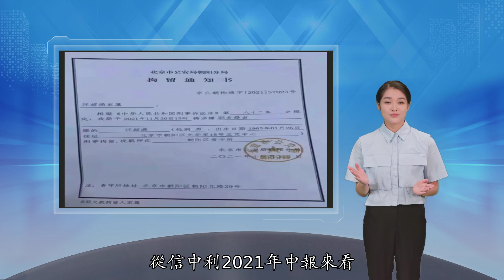失联37天的私募大佬现身，但拘留疑云还未解开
当日晚间 信中利发布公告称 公司已与实际控制人汪超涌取得联系 确认其失联期间配合公安机关调查 2021年12月16日 有报道称私募大佬汪潮涌已经失联两周 信中利方面也没能联系上汪超涌本人和其家属 当天 信中利发布公告称 根据媒体报道 公司实际控制人汪超涌失联 相关情况尚待确认 为避免公司股价波动 其公告称 公司股票自2021年12月16日起停牌 预计将于2021年12月29日前复牌 16日晚间 一张网传拘留通知书的图片在各种渠道发酵 显示汪超涌已于2021年11月30日被北京市公安局朝阳分局刑事拘留 原因是涉嫌职务侵占 曾被称为 的2021年12月16日 信中利公告称 公司向公安机关咨询相关情况 但截至当时尚未获得与汪潮涌先生相关的有效信息 公司也未收到由公安、司法等机关发出的正式通知或协助调查的要求 2021年12月22日 信中利称预计将于12月29日前复牌 但在12月28日 信中利突然宣布 因公司存在的重大事项涉及到重大风险 股票延期复牌 2022年1月5日 信中利再次公告 公司实际控制人、董事长汪超涌失联可能会对公司的经营发展产生重大不确定性影响 为保证公平信息披露 维护投资者利益 避免造成公司股价异常波动 公司股票将继续停牌 预计将于2022年1月13日前复牌 同时称 公司继续通过多种方式联系公司实际控制人 但目前公司尚未与其取得有效联系 公司也多次与公安机关联系 但截至当时公安机关未给予公司关于汪超涌先生相关信息的正式答复 与此同时 财新消息显示 去年11月30日被刑拘的私募市场知名大佬级人物汪潮涌 在37天拘留期满后 已经于今年1月6日完成取保候审 1月7日 信中利公告称 截至公告披露日 37天后终于发声了 1月7日 新三板挂牌公司信中利公司实际控制人汪潮涌在朋友圈一连发出10条消息 对信中利所投公司动态进行 值得注意的是 当前的信中利正被多项风险笼罩 中国基金业协会公示信息显示 信中利存在投资者定向披露账户开立率低 存在逾期未清算基金 存在长期处于清算状态基金等多个情形 而且 信中利在2021年被北京证监局、深圳证监局、青岛证监局以及全国中小企业股份转让系统等多个监管机构处罚 除此之外 信中利子公司及一致行动人中驰惠程、信中利普信持有惠程科技股权比例每变动5％时 未按规定履行信息披露义务并停止交易 信中利普信、信中利宝信减持惠程科技股票未按规定预先披露减持计划 信中利普信3个月内通过集中竞价方式减持惠程科技股票比例超过1％ 2016年5月 汪潮涌以16.5亿元现金并购惠程科技11.1%的股份 相对于惠程科技当时8.89元的股价 溢价幅度高达113.7% 对于汪潮涌来说 惠程科技是其最大的滑铁卢 因为在那之后 《上市公司重大资产重组管理办法》细则进行了修改 增加 的汪潮涌 15岁就考取华中理工大学信息工程专业 类似少年班 19岁进入清华大学成为经管学院第一批研究生 20岁公派美国留学 22岁MBA毕业 紧接着 汪潮涌开始在华尔街履职 成为第一批大陆留学生进入华尔街的投融资专家 汪潮涌拥有12年国际投资经验 曾先后任职于美国摩根大通银行、美国标准普尔、摩根士丹利 并担任美国摩根士丹利亚洲区副总裁 兼北京代表处首席代表 汪潮涌于20世纪90年代初回国 1999年5月 34岁的汪潮涌创办信中利投资咨询有限公司 在创办信中利之前 汪潮涌受国家开发银行邀请 担任全职高级顾问 参与筹备和组建国家开发银行的投资银行业务 信中利是中国最早成立的VC/PE机构之一 据信中利网站披露 公司创立时值国内中小民营企业的第一轮创投热潮 公司成立的宗旨在于为广大中小科技型创业企业发展壮大提供资金支持 公司从2000年即开始外币创投基金管理业务 2009年增加人民币基金业务 并于2016年收购A股上市公司惠程科技 信中利重点关注 之路就此堵死 用高杠杆举债收购来的惠程科技的股价表现也不忍直视 从2016年5月至今 其股价经历两轮腰斩 截至1月7日收盘 惠程科技报4.36元 当天跌幅为4.18% 市值约35亿元 随着惠程科技业绩持续下滑 汪潮涌抵押的股权频频爆仓 2021年8月 汪潮涌夫妇正式失去了对惠程科技的实控权 从信中利2021年中报来看 其资金链压力较大 截至2021年6月底 信中利短期借款余额9215万元 一年内到期的非流动负债1.44亿元 合计2.36亿元 账上货币资金仅1.73亿元 ——高科技、高端制造、高品质服务和消费 大健康、大文化、大环保 新能源、新材料、新模式 目前 信中利的管理基金规模超过300亿 累计投资近200家企业 包括百度、搜狐、华谊兄弟、阿斯顿马丁、亚信科技、居然之家、1药网、郎进科技、美年大健康等国内外上市公司 汪潮涌的个人简历显示 其公开的身份有近20种 包括中国证券投资基金业协会创业投资基金专业委员会联席主席 北京股权投资协会轮值主席、北京创投联盟理事长等 以及中国越野拉力赛联合创始人、美洲杯帆船赛中国之队的创始人等 汪潮涌还是一位微博大V 拥有近526万粉丝 这位多重光环加身的行业老兵突然 借壳上市